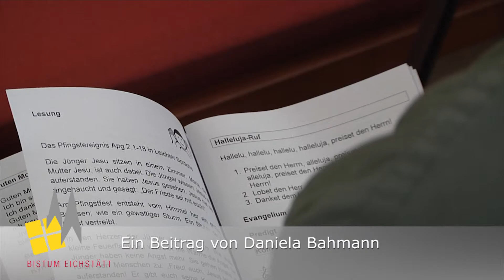Firmung - ein Sakrament für alle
Die Firmung ist eines der sieben Sakramente der katholischen Kirche. Junge Menschen empfangen dabei die Gabe de heiligen Geistes, es wird besiegelt, was mit der Taufe begonnen hat. Ein Leben als Christ. In Ingolstadt hat der Bischof von Eichstätt, Gregor Maria Hanke 14 Jugendliche mit Behinderung gefirmt. Für alle Beteiligten ein einmaliges Erlebnis. Daniela Bahmann war dabei.